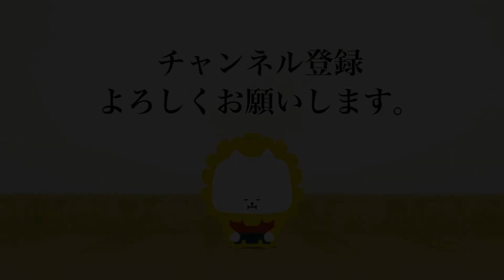吉田 英人 0 - 3 石橋 剛- 第57回 全日本居合道大会 六段の部 三回戦 36試合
第57回 全日本居合道大会  六段の部 三回戦
The 57th All Japan IAIDO TAIKAI will be held at Tokyo Budokan on 8th October 2022. ６ Dan Third Round

[赤](青森)吉田 英人 0 - 3 石橋 　剛(京都)[白]
[Red](Aomori)Fusato YOSHIDA 0 - 3 Tsuyoshi ISHIBASHI(Kyoto)[White]